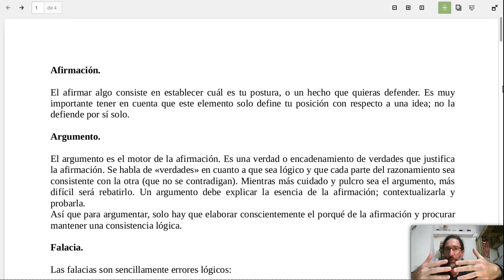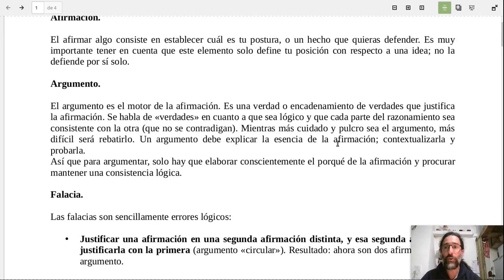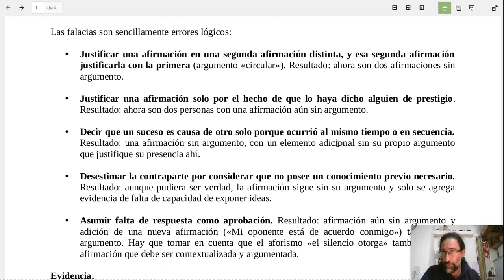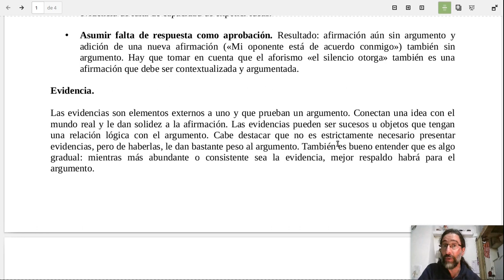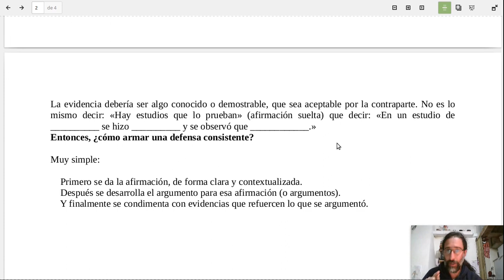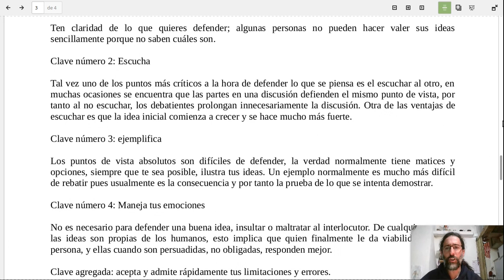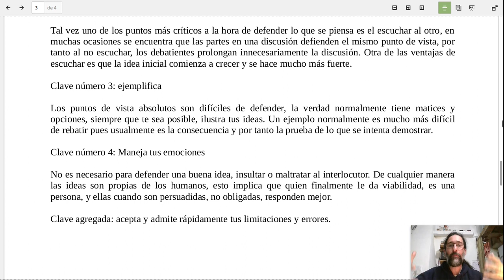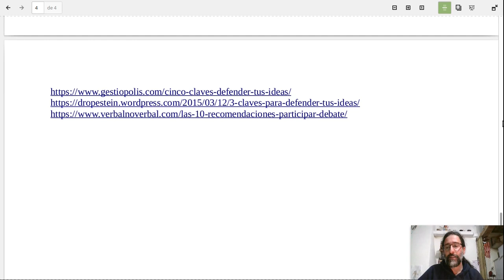La importancia de defender nuestros argumentos.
Importantes bases y consejos para defender proyectos e ideas en cualquier ámbito, especialmente en los proyectos de egreso.
Se tratan los siguientes temas: afirmación, argumentación, ejemplificación, falacia.